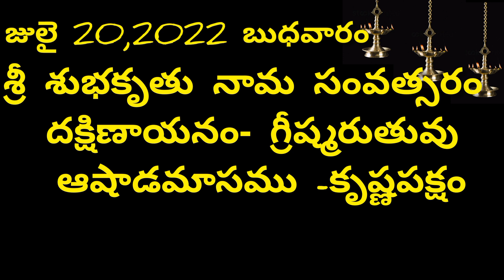July 20 th 2022 panchangam/eroju subha samayam/ today panchangam/ Ashada masam 2022/today thidhi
July 20 th 2022 panchangam/ eroju subha samayam/today panchangam/ eroju panchangam/ today tithi

 Daily panchangam 20 June 2022/ panchangam today/20 June 2022 Telugu calendar
panchangam Today

Today panchangam 20/06/22 Telugu calendar Daily. watch Daily panchangam 2022 October in Telugu with Daily panchangam 2022 October in Telugu with tithi, Nakshatram, Yogam, karanam, varam, subha samayalu, Asubha SamayaluTimings and Telugu Festival 2022 October.